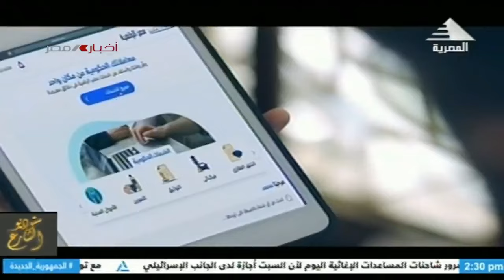برنامج ستوديو الشارع |الإعلام الرقمي و صناعة الوعي | 13-7-2024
تقديم | محمد علوي
ضيف الحلقة |د/ حسام النحاس - استاذ الإعلام - جامعة بنها